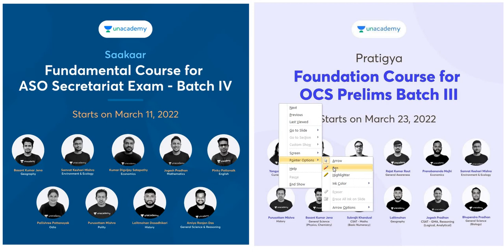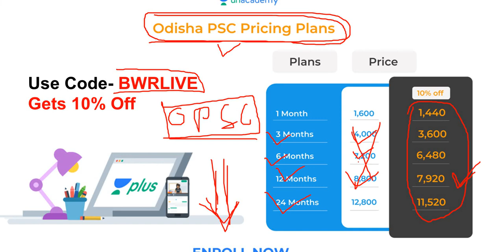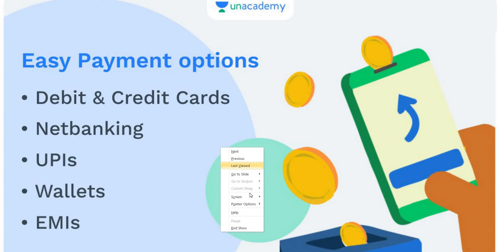OPSC OAS Prelims 2022 || Crack in 3 month’s || OCS Exam || Banking with Rajat